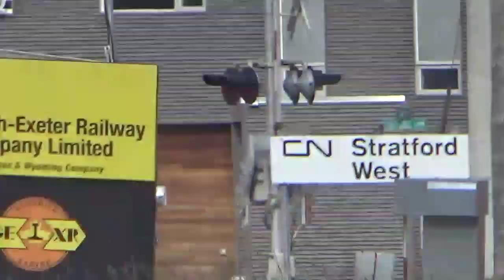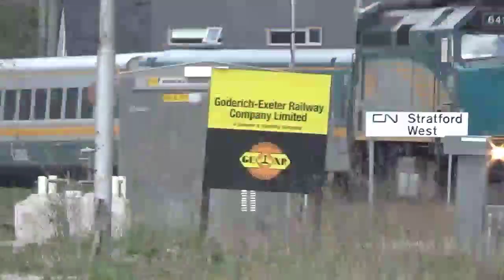VIA 84 with Luna on board May 4, 2020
Luna back on 84 with 6415 and 916.